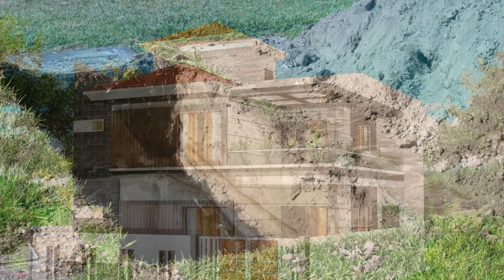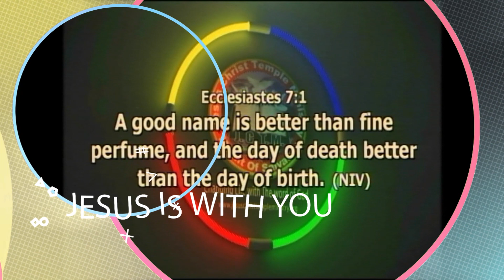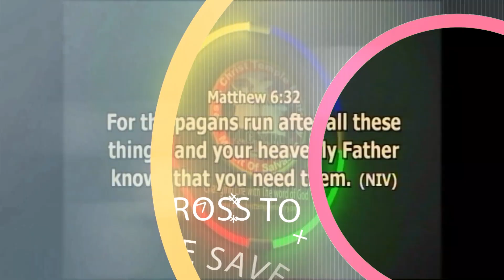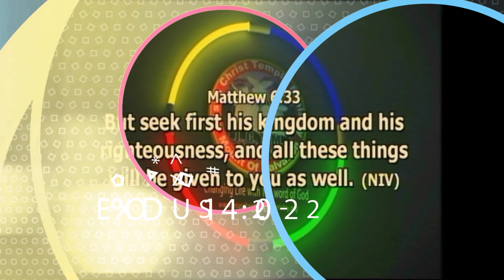CROSS TO BE SAVED NOT TO CONDEMN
CHOOSE WISELY THIS YEAR